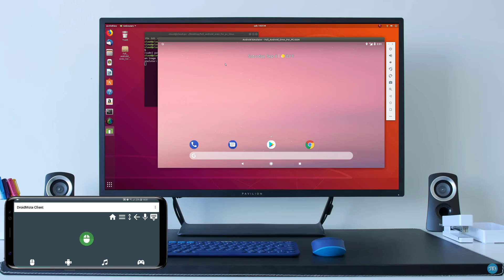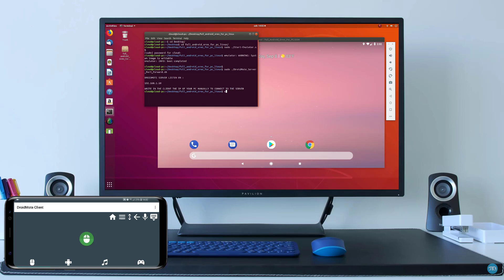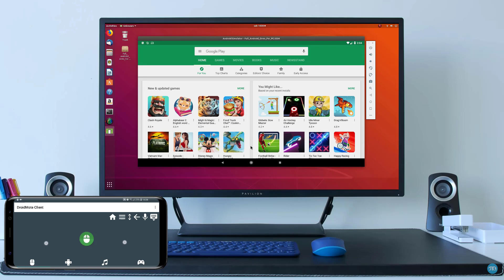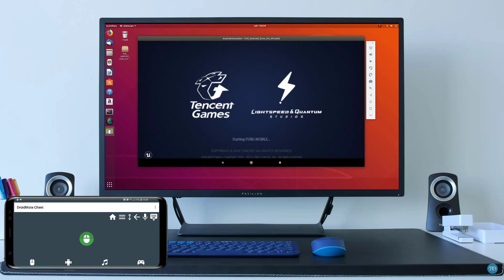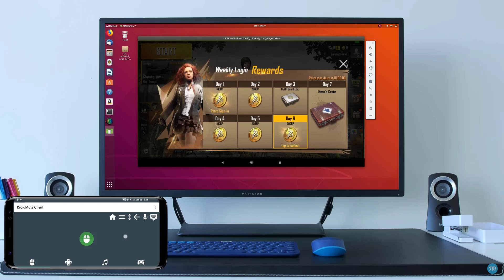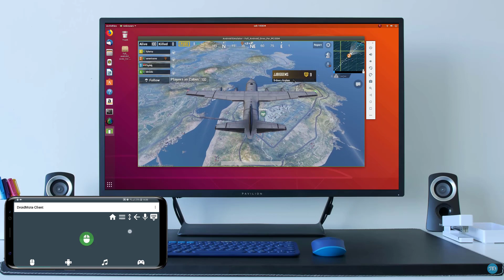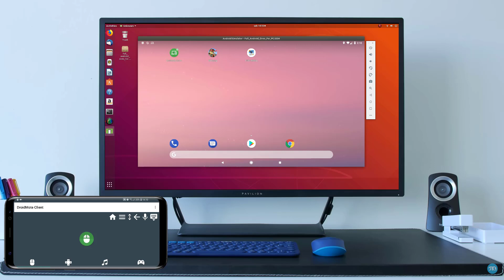Full Android Oreo Emulator for Linux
This Android Studio Emulator of Android 8.1 is compatible with X86 and  ARM  games thanks to the Houdini arm translation layer. Support OpenGL ES 3.x. Google Play Services and App included. DroidMote Server is supported by default. Rooted with Magisk.

DroidMote Server must be installed in the emulator and is a paid app that you can buy and download from Google Play.

DroidMote Client is free and must be installed on the phone to control the emulator.